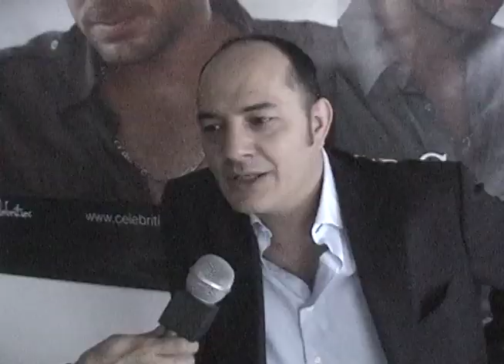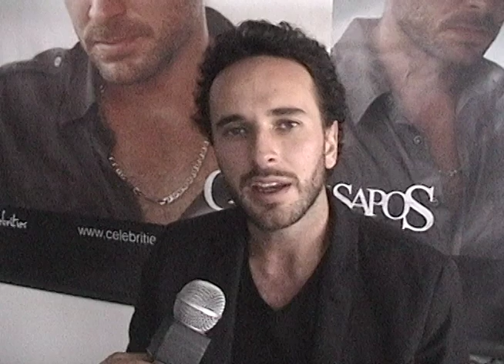DE PELI CON EL CARTEL DE LOS SAPOS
DE PELI

Nota el cartel de los sapos
Una es la narrativa literaria, otra la narrativa televisiva, y otra la narrativa cinematografica. Eso lo entiende muy bioen "El cartel de los sapos" en la versiòn que nos presenta para seguir elevando el listòn de la calidad del cine que se hace en Colombia.
No es un resumen de la serie que ya conocimos y ha viajado tanto por el mundo, es otro àngulo para acercarnos a un hombre absorbido por su entorno, y como asì se ve forzado a sortear las circunstancias que le tocaron para persistir en alcanzar aquello que le reclama su corazòn. El cartel de los sapos deja un sabor internacional hecho con talento criollo, es un àliento saber que estamos haciendo la tarea para realmente proyectarnos como industria.

DE PELI

Amigos Cinéfilos comparten en conversaciones y debates su pasión por la pantalla grande de una forma sencilla y divertida @DEPELITWIT
Description
Mauricio Marmolejo

BY: WORLDREAMS PRODUCTIONS